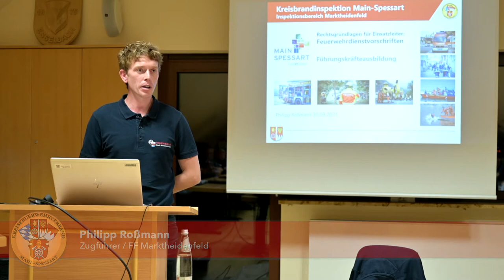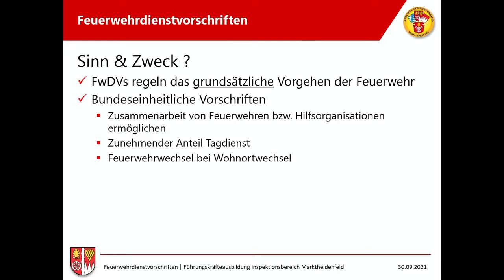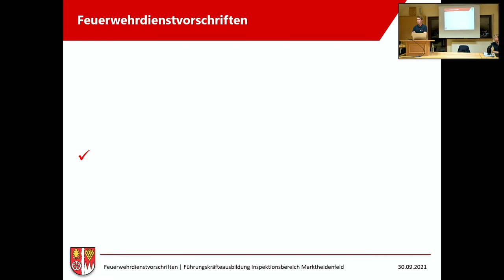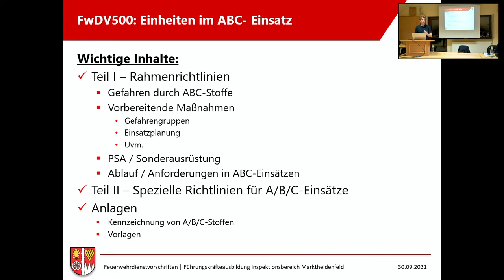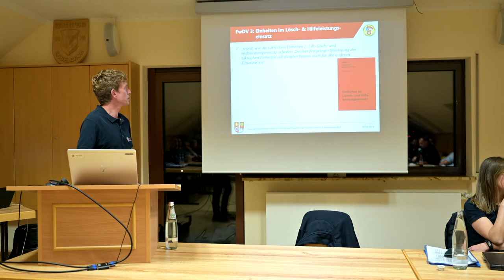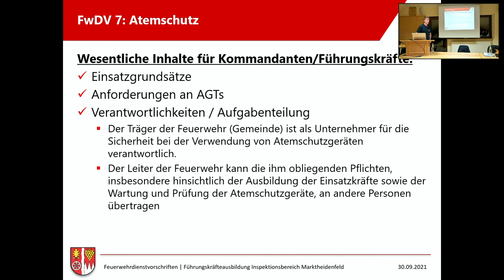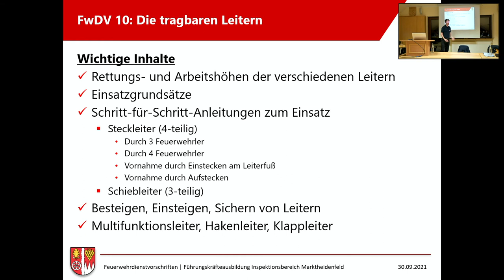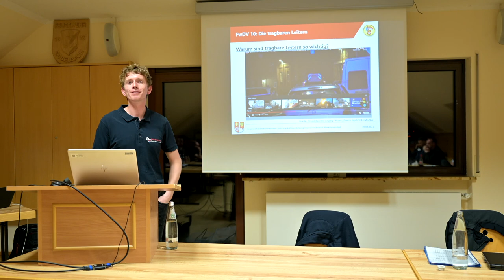Ausbildung - Feuerwehrdienstvorschriften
Gerne stellen wir Euch an dieser Stelle Videoaufnahmen und Ausbildungsfolien unserer Ausbildungen zur Verfügung. Gerne dürft ihr diese auch für Eure Ausbildungen verwenden und wir freuen uns, wenn wir in dieser ungewöhnlichen Zeit helfen können, auch Eure Ausbildung am Laufen zu halten.

Die Ausbildungsinhalte werden von uns nach bestem Wissen und Gewissen – auf rein ehrenamtlicher Basis – erstellt. Daher möchten wir für Euer Verständnis bitten, dass alle Inhalte keinen Anspruch auf Vollständigkeit und absolute Richtigkeit erheben. Bitte beachtet immer die bei Euch gültigen Vorschriften, da diese ggf. abweichen können.